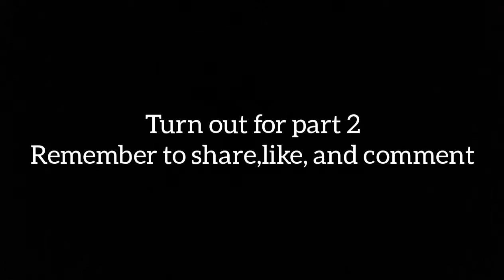why children believe that their fathers are the best 🤣😝